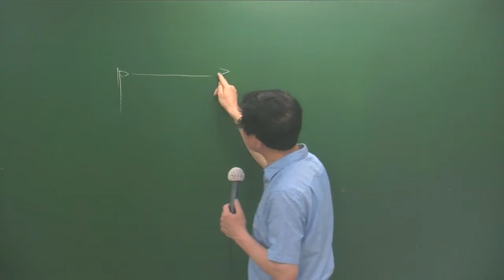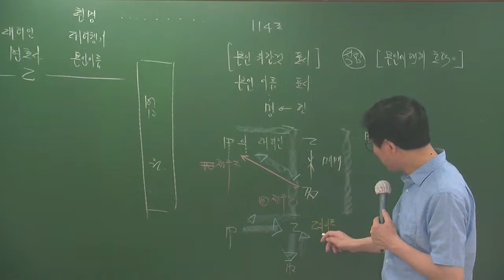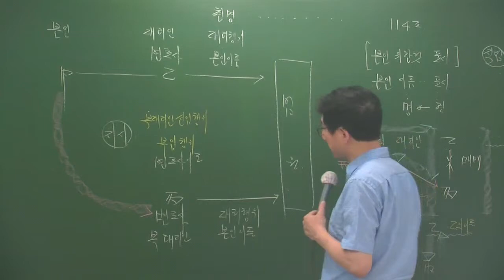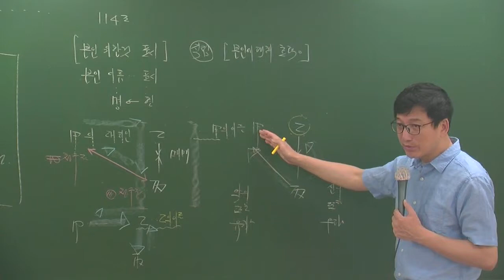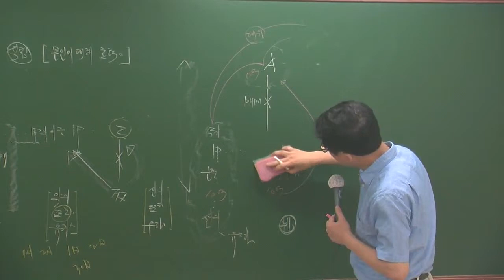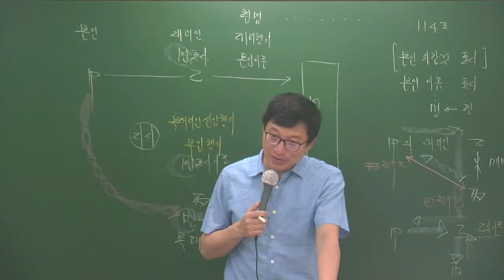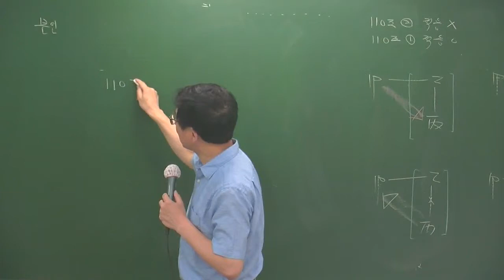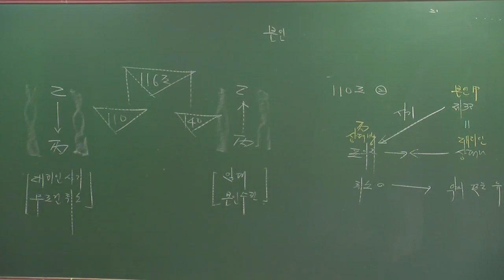민특6-19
6월심화과정